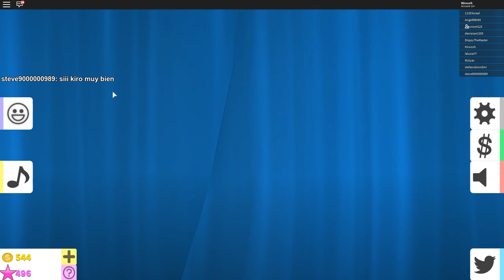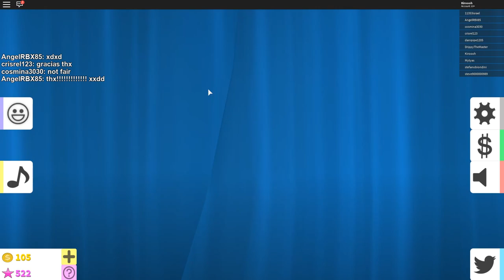ME HACEN VESTIRME KAWAII!? 😰😱 | ROBLOX FASHION FAMOUS | ImKiroh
Hio!, aquÍ os traigo un nuevo vídeo de Roblox jugando a Fashion Famous. Espero que os guste mucho y me podéis dejar ideas por los comentarios para mejorar en el canal!

(AllÍ es donde diré si voy a grabar, o si voy a jugar un ratÍto por si alguien se quiere venir :D)